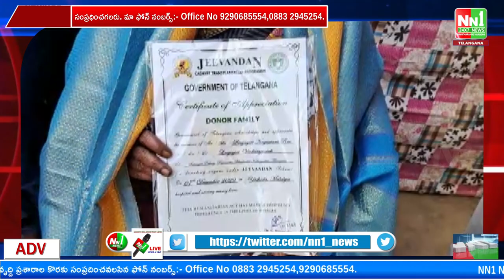పాల్వంచ : నాగేశ్వరరావు బ్రైన్ డెడ్ వల్ల చనిపొయరు,అవయవ దానం చెసి, మరో వ్యక్తికి ప్రాణం పోసరు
"nn1news live"
"nn1news luve"
"nn1news"
"nn1news live"

NN1 NEWS#
NN1 News#
nn1news live#
nn1news breaking news today#
nn1news Breaking#
nn1news Youtube on live#
nn1news Sucribe#